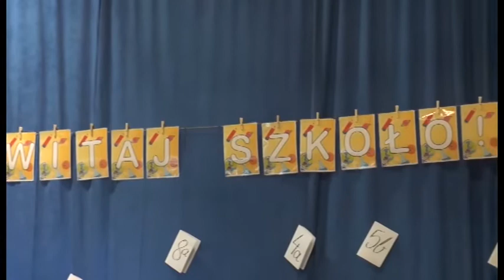nowy rok 2022 2023